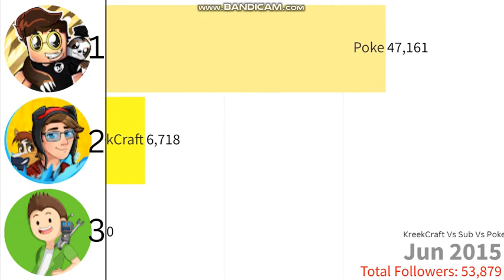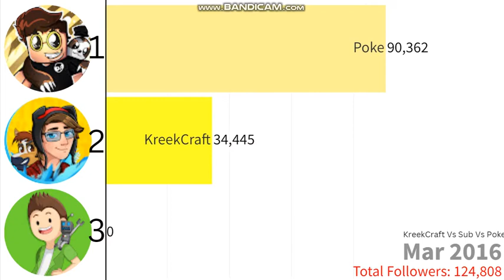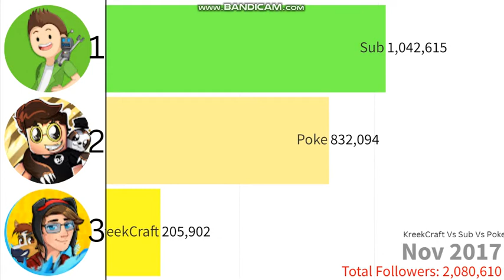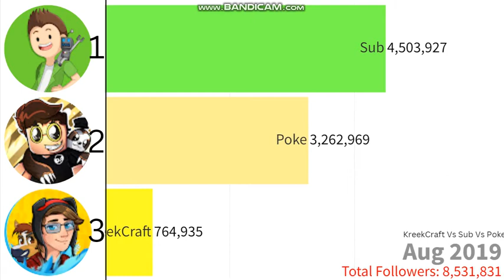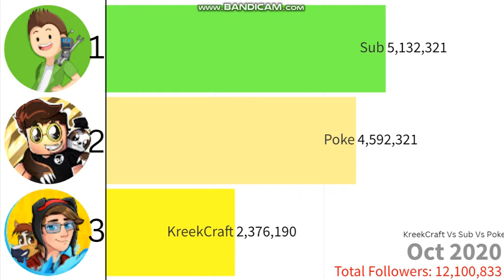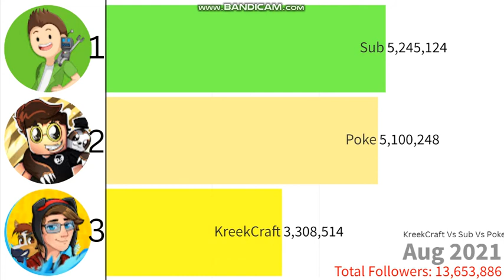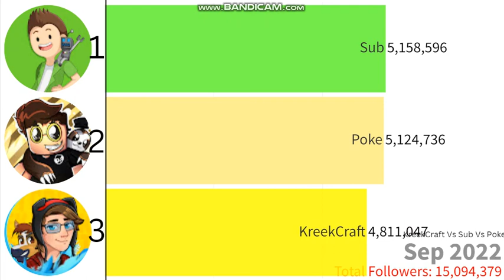KreekCraft Vs Sub Vs Poke (2014-2022)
hope you enjoy this comparison
In this video, we're comparing KreekCraft, Sub, and Poke sub count